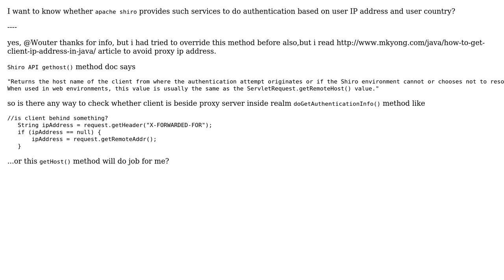Does apache shiro restrict users based on ip address and country?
With thanks & praise to God, and with thanks to the many people who have made this project possible! | Content (except music & images) licensed under CC BY-SA | Music | Images & others | With thanks to user Wouter user Developer Desk and the Stack Exchange Network Trademarks are property of their respective owners. You are responsible for your own actions.